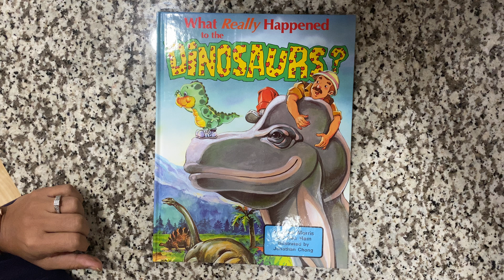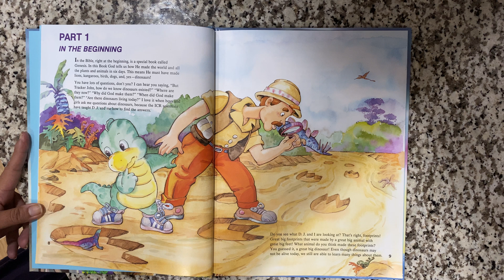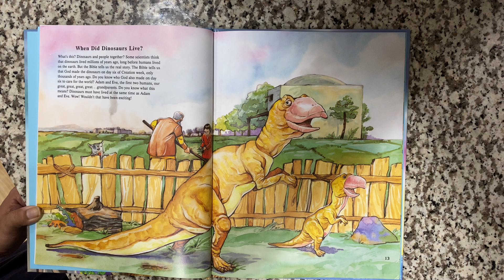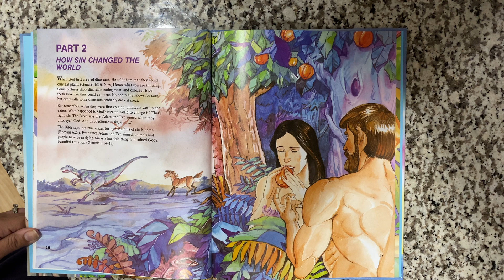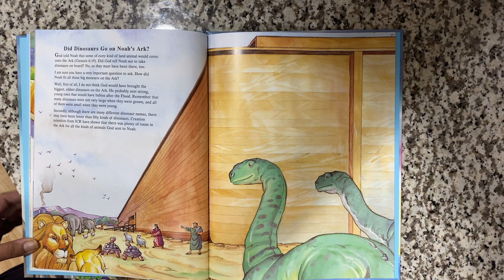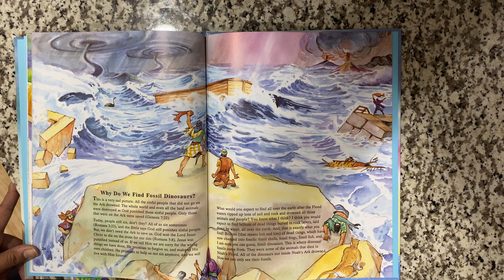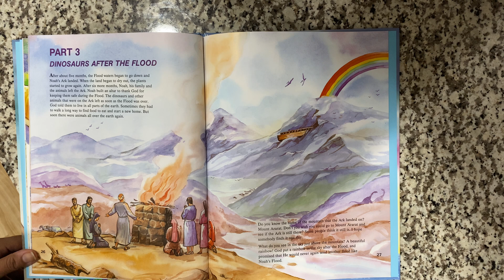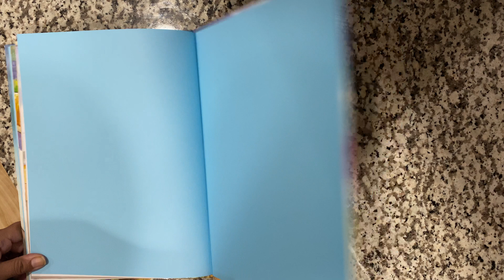Read-Aloud Book: “What Really Happened to the Dinosaurs” by John Morris and Ken Ham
Read-aloud Book:”What Really Happened to the Dinosaurs” by John Morris and Ken Ham. Illustrated by Jonathan Chong